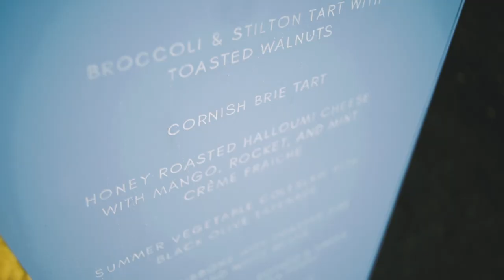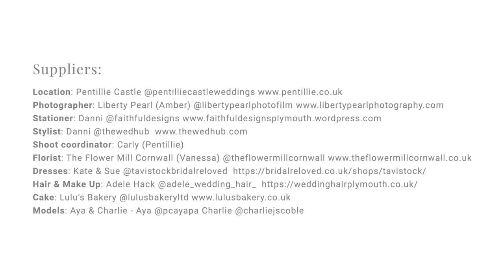Sustainable Weddings at Pentillie Castle by Liberty Pearl Photo & Film Collective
As a country house venue in the heart of an area of outstanding natural beauty, we are extremely passionate about our environmental and sustainability policies, and always strive to minimise our impact as much as possible. There are lots of amazing wedding suppliers across Cornwall and the South West who share our vision of being as environmentally friendly as possible, and we are very happy to have worked with just a few of these for this wonderful styled shoot.

From sourcing local and seasonal produce, to recycling accessories and reusing a preloved bridal gown, there are so many opportunities for brides and grooms to be sustainable and authentic on their wedding day. For inspiration, read our 'Simple Ideas to Make Your Wedding Sustainable' blog

Styled Shoot Suppliers...
Photographer: Liberty Pearl Photo & Film Collective
Stylist: The Wed Hub
Florist: The Flower Mill Cornwall
Dresses: Bridal Reloved, Tavistock
Hair & Make Up: Adele Hack
Cake: Lulu’s Bakery
Models: Aya & Charlie